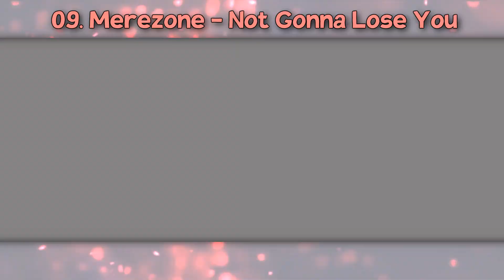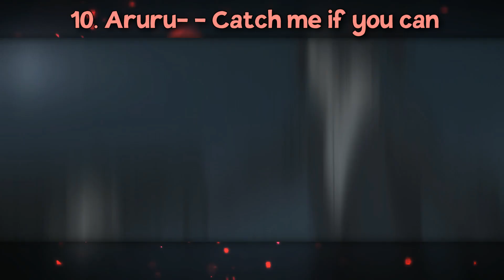Nippori 2021 AMV-show Videokooste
Kooste Nippori 2021 AMV-show'n videoista.

02. D0SKA - WU
03. Dangojäbä - The (Musical) Lesson of Self-Expression
04. Sukkapuikko - We're All in This Together
05. KaibaShadow - Tsukishima Kei - Drifting
06. InaKitsune - Mafia Wars
07. Iggy - Welcome To Paradise
08. travellerofdawn - Running Up That Hill
09. Merezone - Not Gonna Lose You
10. Aruru- - Catch me if you can
11. Mia - Control
12. luruplays - B E A S T
13. EwiZew - Meidän Murusia
14. FoxJones - Reaping from Inequality
15. Zenexi & Pupuleidi - Lose Control
16. DJ Pirtu - Hi, I'm Boris, So what?
17. cloud\berry - Kesäkuu
18. Xenji & Kicki - Sä tsiigaat voittajaa

Muut eniten yleisön pisteitä saaneet (tasapeli):
2. Zenexi & Pupuleidi - Lose Control
2. Xenji & Kicki - Sä tsiigaat voittajaa